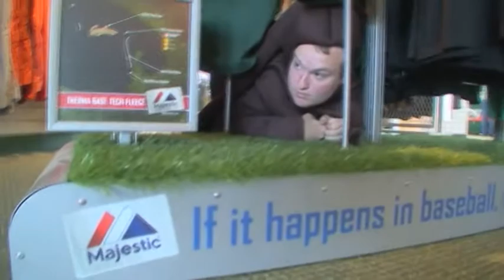When The Cockroach Attacks!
Join us for Halloween Night, Saturday, June 7 at 7:00 p.m. For tickets, call our box office at . It's sure to be a HoppinFun time!